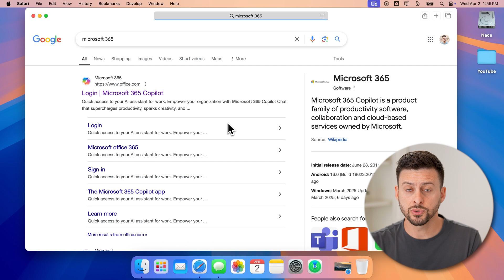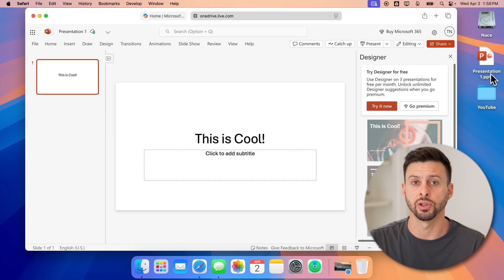How To Get PowerPoint Free On Mac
It's easy to get Microsoft PowerPoint for free on your Mac to open and edit PowerPoint slides.